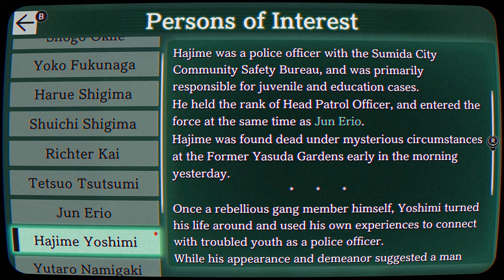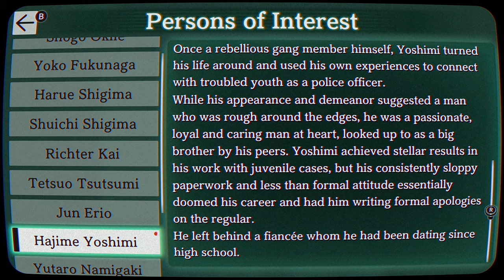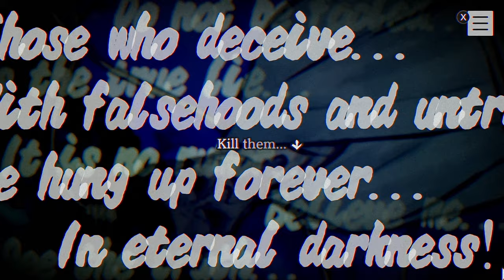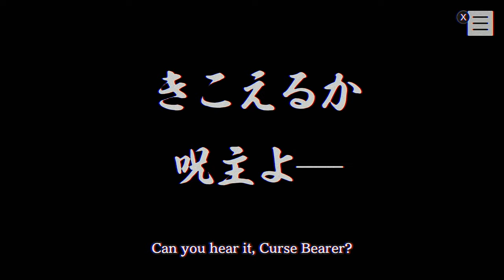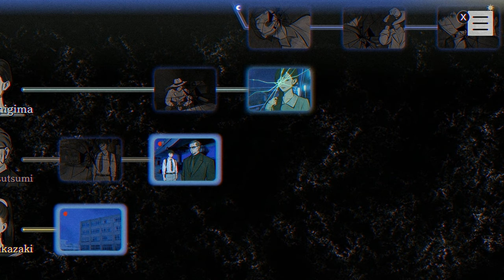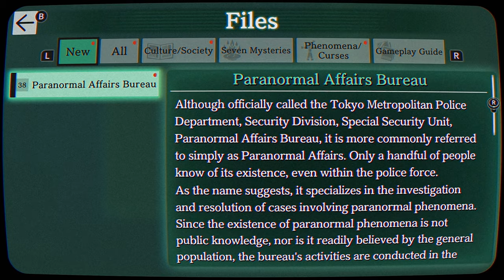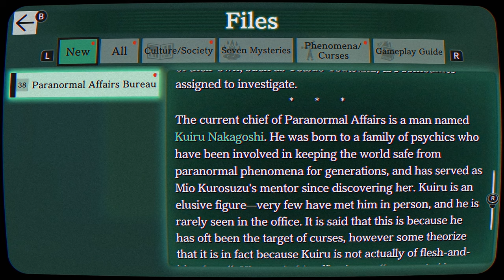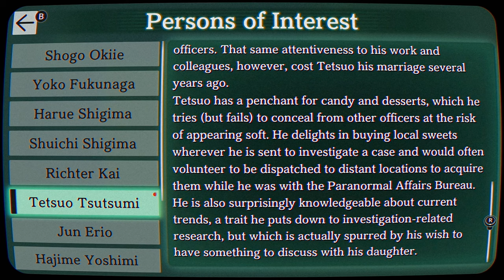PARANORMASIGHT: The Seven Mysteries of Honjo - Playthrough Part 4 [Switch]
Part 4 of playing through PARANORMASIGHT: The Seven Mysteries of Honjo on Nintendo Switch. Finishing up a small portion of Harue Shigima before moving on the perspective of Tetsuo Tsutsumi.

Release Date: March 9, 2023
Price: $19.99
Also available on, PC, Mobile